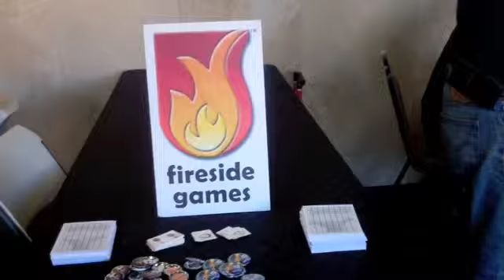San Diego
In this episode, Justin gives a brief tour of our new surroundings, runs an errand, and spots a sports car. Anne-Marie gives an overview of a demo set-up, and many happy people play Castle Panic and Bears! at Pair-A-Dice Games in Vista, California.